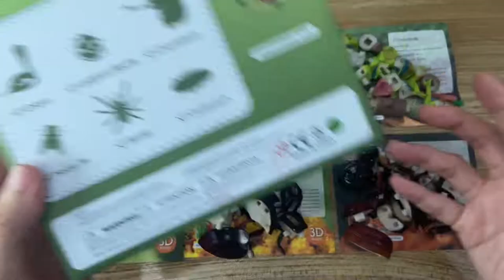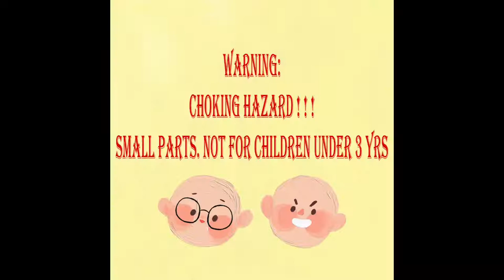Assembly Video - Chameleon 3D Puzzles Figures Amphibian Insects Toy Playset For Children eBay Item